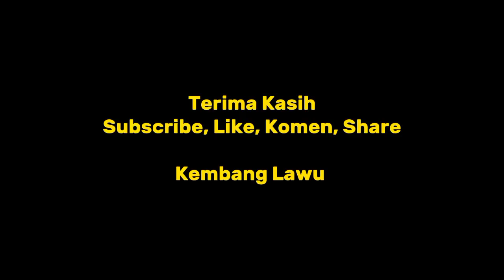#5. New LKT 99 LANGEN KRIDO TURONGGO -Perform Baok, Ujung-ujung Kec. Pabelan Kab.Semarang#reog#seni